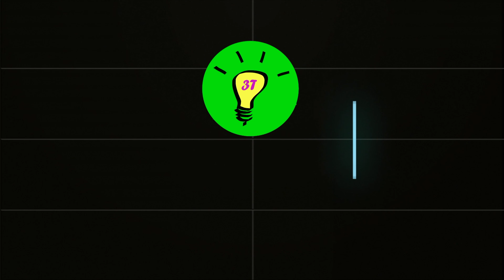Bude Znovu v ČR Zavedena Povinná Vojna?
KAŽDÝ PÁTEK NOVÉ VIDEO!!!

Když do internetového vyhledávače zadáte slova „povinná vojenská služba“, hned vám vyskočí několik zdánlivě zaručených pravd o tom, že v České republice bude opět vojna zavedena.
Povinná vojenská služba byla u nás zrušena 31. prosince 2004. K občasným fámám o tom, že bude znovu zavedena, zřejmě v posledních dvou letech výrazně přispěla novelizace branného zákona, do kterého měly být zařazeny i takzvané povinné odvody. Ty ale nakonec zákonodárci neodsouhlasili.

Časová osa:
00:00 Úvod
00:14 Základní informace o povinné vojně
01:30 Branná povinnost
01:54 Dobrovolné odvody
02:56 Proč byla vojna zrušena?
03:55 Co stojí branecká armáda?
07:15 Síla české armády